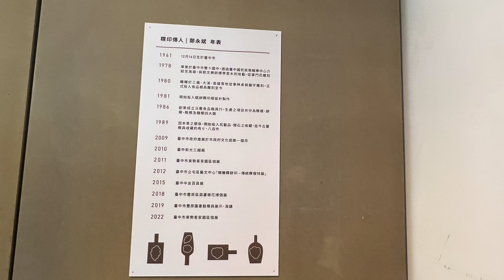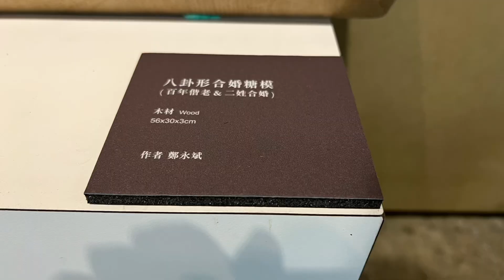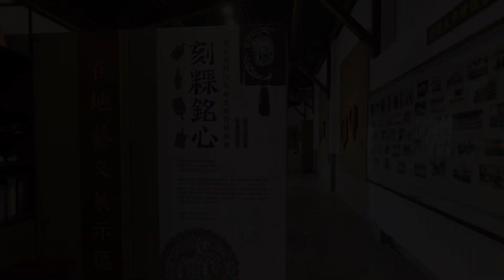［阿伯看展覽］「刻粿銘心」鄭永斌 傳統粿印展在台灣台中市「太平買菸場」，Taiping Taichung, Taiwan 。大蔚阿昌（David Liao) [台中太平生活輕旅行］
在台灣台中市太平區的「太平買菸場」在地藝文展區，展出粿印傳人鄭永斌工藝家的粿印製作及收藏展。「刻粿銘心」為此次主題。展覽是由首傑藝術事業有限公司執行製作。策展人：大蔚阿昌

《刻粿銘心 傳統粿印展》
粿印傳人-鄭永斌；策展人-大蔚‧阿昌

「畫家用色彩留下美麗的風景，詩人用文字寫下對情感的紀錄，而我則是用粿印刻下時代的印記。」

隨著科技發展，傳統雕刻技術逐漸失傳，鄭永斌師傅仍堅持傳統工藝的一刀一鑿，目前為臺灣僅存專業粿印雕刻師傅之一，而他除了是工藝師傅，也是一位藝術家，將豐富的人生歷練，及平時收藏古董粿印所獲得的藝術啟發，轉化為創作印模時的藝術巧思，期望透過粿印雕刻留下時代的記憶，每一個粿印的紋路都是一段故事的開始，並展現對傳統技藝的珍惜、傳承的期許。